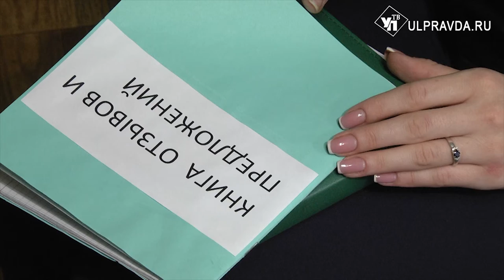В топе – красота и торговля, или Как открыть бизнес в пандемию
Коронавирус не отступает, но жизнь не стоит на месте. В Ульяновской области открываются новые производства, регистрируются индивидуальные предприниматели, появляются рабочие места. Елена Васянина из Карсуна не побоялась пандемии и открыла небольшой салон красоты.